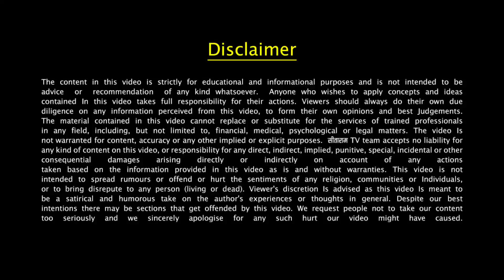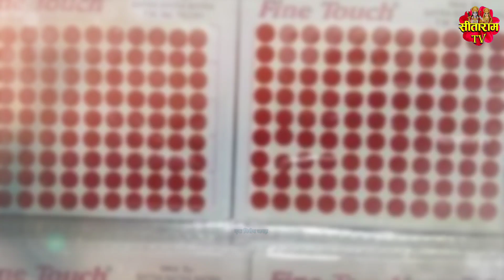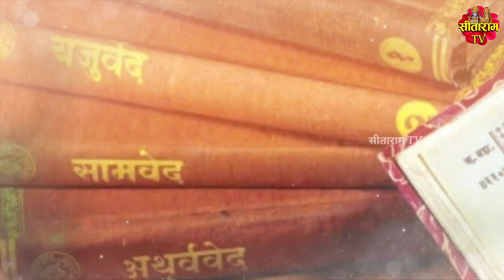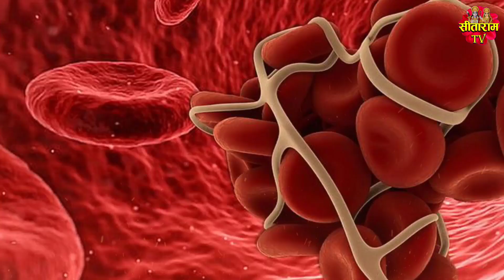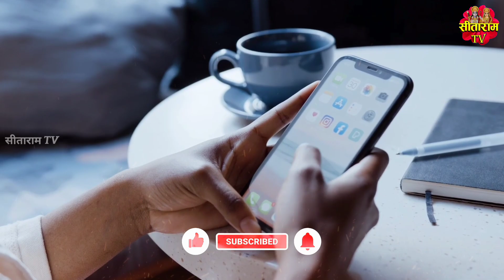लाल पोटली में 9 बिंदी यहा रख दो | Bageshwar Dham Sarkar ke Upay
Satsang | Bageshwar dham sarkar Katha कथा | बागेश्‍वर धाम सरकार धीरेन्‍द्र महाराज | Dhirendra krishna shastri ji maharaj

दोस्तों हमारे बागेश्वर धाम सरकार पंडित धीरेंद्र कृष्ण शास्त्री जी का कहना है, कि अगर आप गरीबी से परेशान है या फिर आपके पास पैसा नहीं टिकता, तिजोरी हमेशा खाली रहती है, तो ऐसे में यदि आप बिंदी के कुछ विशेष उपाय कर लेते हैं, तो स्वयं माता लक्ष्मी और माता आदिशक्ति आपके और आपके परिवार पर अपनी कृपा बनाए रखती हैं, तो अगर आप भी जानना चाहते हैं कि आखिर गुरु जी ने ज्यादा से ज्यादा बिंदी एक विशेष जगह रखने के लिए क्यों कहा, तो वीडियो को अंत तक जरूर देखिएगा, और चैनल को सब्सक्राइब करना बिल्कुल भी मत भूलिएगा।

Friends, Our Bageshwar Dham Sarkar Pandit Dhirendra Krishna Shastri ji says that if you are troubled by poverty or you do not have money, the safe always remains empty, then in such a situation, if you take some special remedies for Bindi, then yourself Mata Lakshmi and Mata Adishakti shower their blessings on you and your family, so if you also want to know why Guru Ji asked to keep as many bindis as possible at a particular place, then definitely watch the video till the end, and Don't forget to subscribe the channel.